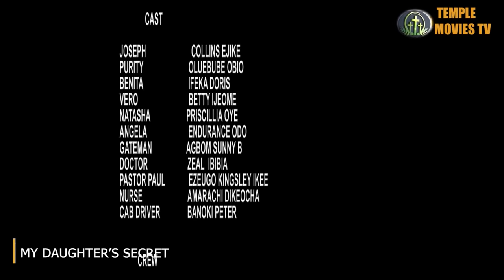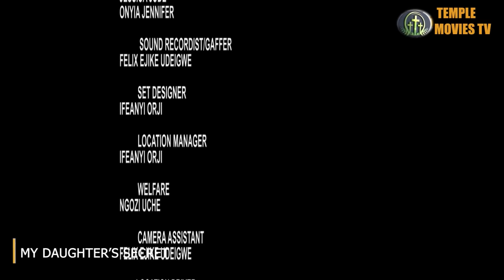MY DAUGHTER'S SECRET - IFEKA DORIS, EBUBE OBIO, COLLINS EJIKE - 2023 EXCLUSIVE NOLLYWOOD MOVIE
Purity (Ebube Obio) finds out her father Joseph (Collins Ejike) is cheating on her mother Benita (Ifeka Doris) with a stranger. Her father however will do whatever to make sure she doesn't tell. Let's see what happens.

Starring: Ebube Obio, Ifeka Doris, Collins Ejike.